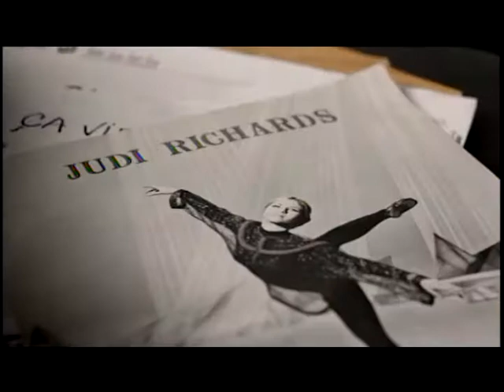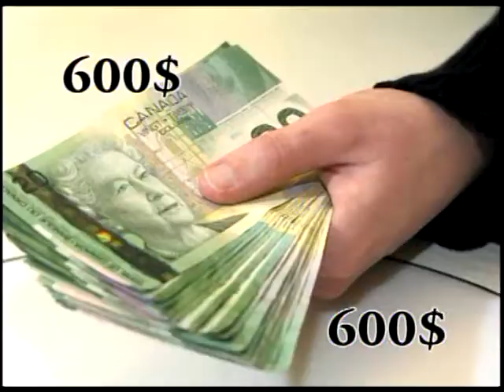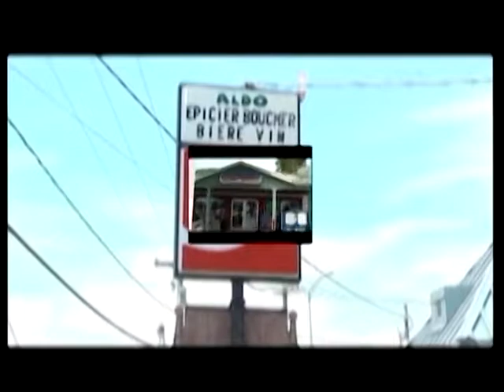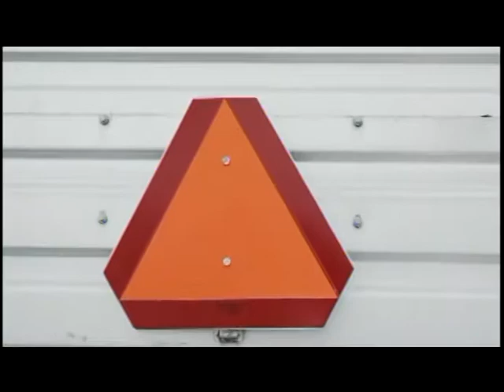Le Journal télévisé -Mercredi le 7 Mars 2018--